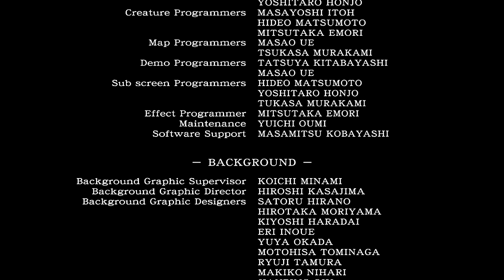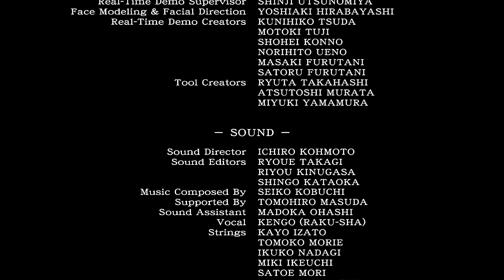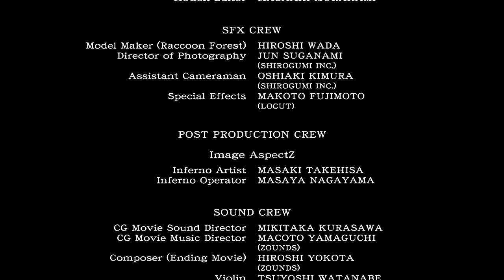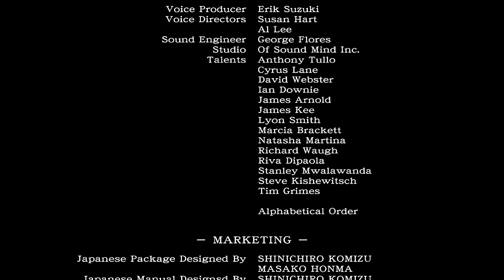Resident Evil Zero HD / PS4 / Guía en Español Modo Difícil / Parte Final ‘’Final Boss’’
Lee por favor importantes consejos y soluciones de Puzzles aquí!

Descripción
Qué onda gente, sean bienvenidos a mi guía paso a paso de Resident Evil Zero, espero que estos vídeos les sean de muchas ayuda para aquellos que se quieran aventurar a jugarlo en modo difícil recuerda que si te cuesta trabajo reinténtalo la practica hace al maestro, y pues yo tratare de ayudarlos lo mas que pueda con esta guía, es importante que en cada video te fijes en la descripción ya que puede haber PUZZLES y yo les comparto las respuestas a esos acertijos, también les trato de dar consejos de que hacer y qué no hacer, no olvides compartir esta guía con tus amigos y por supuesto déjame tu like y un comentario! Gracias Chris out….

Preguntas y Respuestas Sobre la Guía
1.- ¿Que personaje debo usar más? Y ¿Por qué?
R.- Definitivamente a Billy, puesto que el soporta mayor cantidad de daño, por el contrario Rebecca es herida demasiado fácil

2.-¿En qué Dificultad estás jugando?
R.- Difícil / Hard

3.-¿Debo de derrotar a todos los enemigos que vea?
R.- No! Especialmente porque estás jugando en difícil y la munición e ítems curativos son sumamente escasos, presta mucha atención a mi guía pues doy consejos de a que enemigos debes eliminar y que objetos tomar/llevar contigo.

3.-¿Por qué no juegas con los trajes originales?
R.- Bueno como saben ya hay muchas guías de este juego para la versión de Wii y Gamecube y en todas usan el mismo traje, por otro lado estos trajes son ‘’nuevos’’ que mejor que probarlos, lamentablemente durante las cinemáticas no se muestran pero no es problema.

4.-¿Chris sacaras el mejor Rango?
R.- En este Walkthrough no, pues como muchos sabrán  y otros muchos no para sacar el rango ‘’S’’ hay que terminar el juego en menos de 3 horas y 30 min, lo cual implica saltar todas las escenas de video, y no tiene chiste porque si hago eso no sería un Walkthrough, y el chiste de la versión HD es ver todas y cada una de las escenas.

5.-¿Por qué casi no usas el Lanzagranadas y Shotgun?
R.-Estas armas son muy especiales y la munición de las mismas es realmente escasa, especialmente por que las usas solo para ciertos enemigos y uno que otro zombie, así que se cuidadoso al usar estas armas, ya que más adelante posiblemente te arrepientas si las usaste antes! Recuerda que esta guía está hecha bajo la dificultad ‘’Hard’’.

Resident Evil Zero HD Remaster  Plataforma:  PS4
Disponible en:  PS4,PS3,XBOX360,ONE & STEAM
Distribuidor: Capcom
Lanzamiento: 19 Enero 2016 -

| SOLUCIONES DE PUZZLES EN ESTE VÍDEO |

No hay en este vídeo